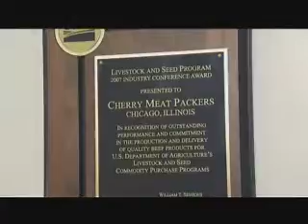Food Safety in the Food Supply Chain part 2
Feast or Famine episode 2 discusses how the USDA uses a state of the art supply chain management system with process management and SPC to guarantee safe ground beef for the National School Lunch Program. (more)